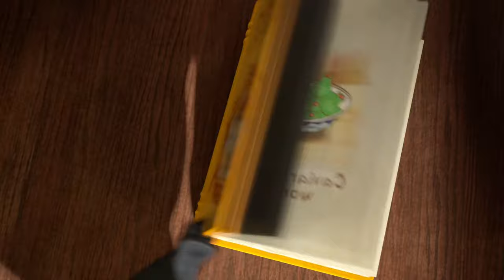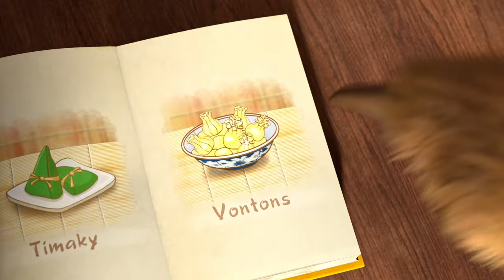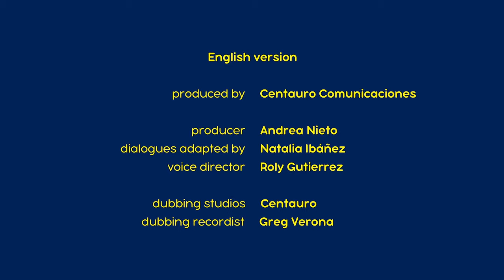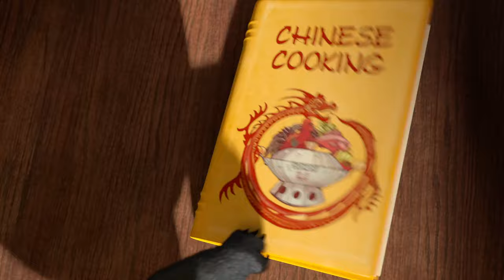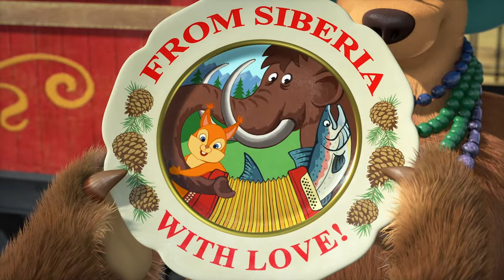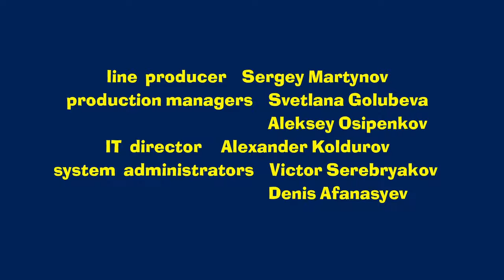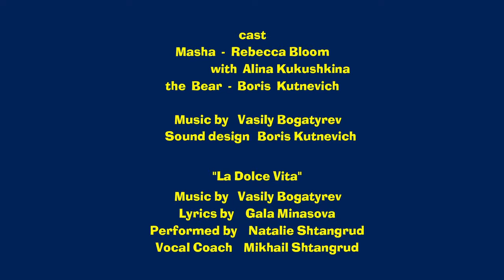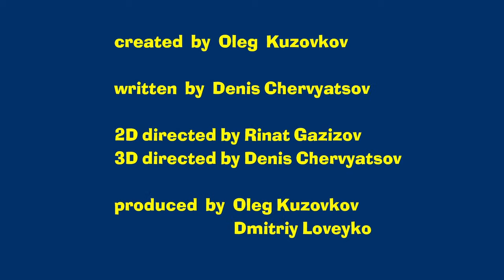🔴 LIVE STREAM 🎬 Masha and the Bear 😋 Tasty and healthy 🌿🥤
✔ Bon appétit! 🥟 (Episode 24)
✔ How to Train Your Plant 🌱🌾 (Episode 99)
✔ The Wolf and the Seven Young Kids 🐺 (Episode 1)
✔ No trespassing 💂‍♀️ (Episode 12)
✔ La Dolce Vita 🍭 (Episode 33)
✔ Jam Day 🍓 (Episode 6)
✔ Bluebeard 🗝 (Episode 20)